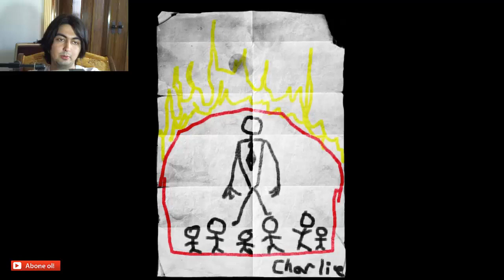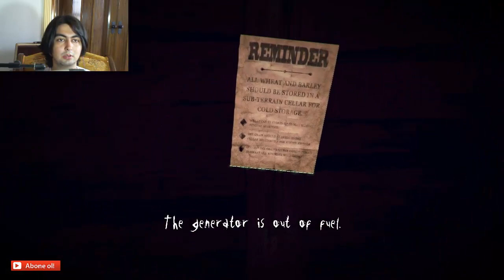Slender the Arrival #10 CARL'IN GİZLİ BÖLÜMÜ